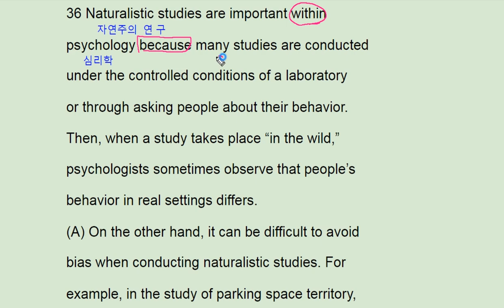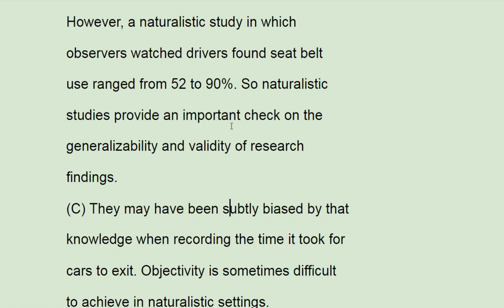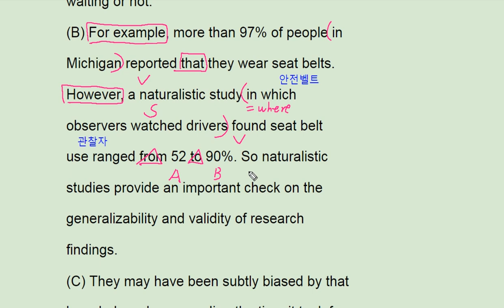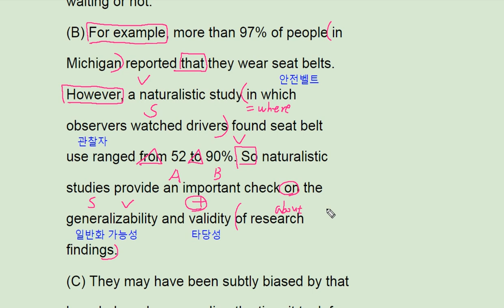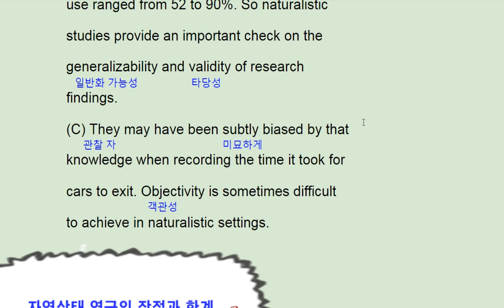2018 수능완성 영어 실전 모의고사 2회 36번 - 번개콩 Naturalistic studies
2018 수능완성 영어 실전 모의고사 2회 36번 - 번개콩 Naturalistic studies